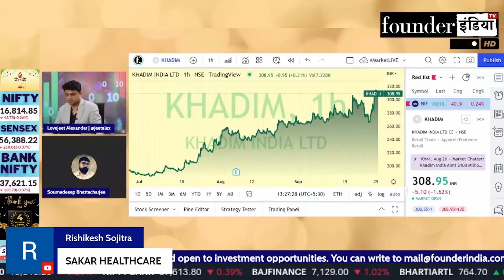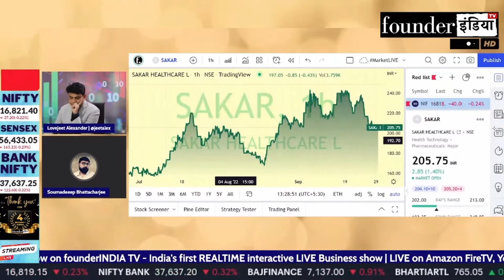Sakar Healthcare Ltd. के शेयर में क्या करें? Expert Opinion by Soumadeep Bhattacharjee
Analysis of: Sakar Healthcare Ltd.

Shows on StockMarket equity trading investment commodity personalfinance tax cryptocurrency blockchain reviews sakar sakarhealthcare sakarhalth marketanalysis startups policyreviews nifty sensex and much more.